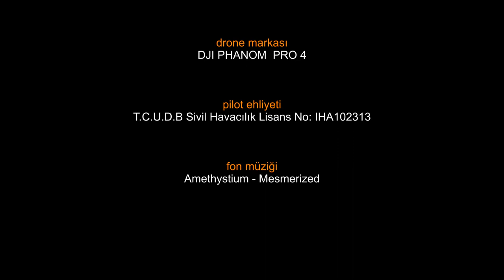Kastamonu Mix 2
The sphere is classified as a mountain range of medium height. The highest peak is the Yaralıgöz Mountain, located between Devrekâni and Abana at a height of 2019 meters. This is the only sub-alpine region in the system.

Küre, orta yükseklikte bir dağ sırası olarak sınıflandırılır. Zira en yüksek zirvesi, 2019 metre yüksekliğiyle Devrekâni ve Abana arasında yerleşik Yaralıgöz Dağı’dır. Sistem içerisindeki, tek alt-alpin bölge de işte bu zirvededir.

Geris Hill; It is 495 m high in the south of the district. It is the site of one of the three important castle ruins in Inebolu. There are ruins of a large monastery on the plains here, whose date of construction is unknown. There are cisterns, columns and inscriptions in the monastery. The column and the monogram on it reflect Byzantine characteristics. It is understood from the ruins that there are many guesthouses and shops around.

Geriş Tepesi; İlçenin güneyinde , 495 m yüksekliğindeki tepedir. İnebolu’da ki üç önemli kale kalıntısından birinin bulunduğu yerdir. Buradaki düzlüklerde hangi tarihte yapıldığı kesin bilinemeyen büyük bir manastır kalıntıları vardır. Manastırda sarnıçlar, sütun ve kitabeler mevcuttur. Sütun ve üzerindeki monogram Bizans özellikleri yansıtmaktadır. Çevresinde bir çok misafirhane ve dükkanların bulunduğu kalıntılardan anlaşılmaktadır.

MÖ 695'te, Kafkaslarda bulunan İskitler yine bu alanda bulunan Kimmer oymaklarını yerlerinden sürünce Kimmer- ler Frigya'ya girdiler. Kimmer akmları öncesinde Karadeniz kıyılarında Karlar egemendi ve küçük yerleşim birimleri oluşturmuşlardı. Kimmerler Karlar'ı yerlerinden söküp, uzaklaştırdılar. Gidip, Kayra adını verdikleri Güney Ege'ye yerleştiler. Karlar'dan gemi yapımcılığını öğrenip, geliştiren Yunan halkları Marmara ve Karadeniz kıyılannı ele geçirdiler. Paflagonya kıyılarında yerleşme merkezleri kurdular. Sinop, bunlardan biridir.

Bu gelişme Çatalzeytin ve çevresinde erken Yunan yerleşmesine de işaret etmektedir. Lidyalılar ise başkentleri Sardes'ten başlayan ve Sinop'a uzanan bir ticaret yolu bırakmışlardır. MÖ 5. yüzyıla gelindiğinde bölgede bu kez Pers egemenliği görülmektedir. Perslerin güç göstergelerinden olan sikkeler Sinop. Samsun ve Ereğli'de basıldığına göre Çatalzeytin'in de bu dönemde Pers egemenliğinde kalmış olduğunu ileri sürebiliriz.
Çatalzeytin ilçesi merkez Kastamonu’ya 105 km. uzaklıktadır. Ulaşım imkânı ise dolmuş servisleri ile sağlanmakta olup yaklaşık 1.30 saat diliminde ulaşım sağlanmaktadır.
İlçenin ilk yerleşim yeri antik dönemde Kinolis olarak bilinen, 5 km batısında yer alan Ginolu Koyu’dur. Karadeniz’in ender doğal koylarından biri olan Ginolu Koyu’nun doğu yakasında Ginolu Kalesi yükselmektedir.